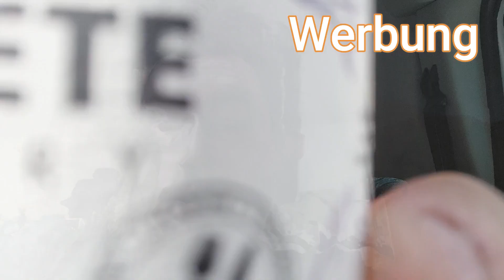Trinkkost Complete Blueberry Trinkmahlzeit Review und Test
schaut mal rein und gönnt euch :)

euer Stefan

Meine ausrüstung und cooler stuff:

Mein Handy Samsung A51

mein Schnittprogram Filmora x

Mein Navi Tom Tom Go520

ich freu mich auf eure Pakete und werde jedes unboxen und lobend erwähnen :)